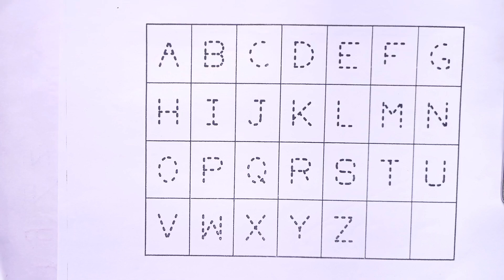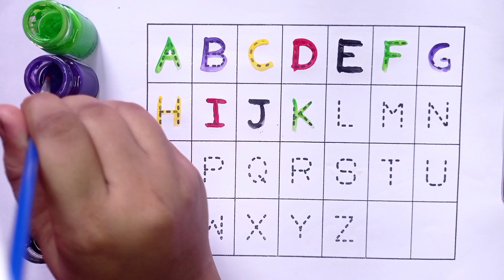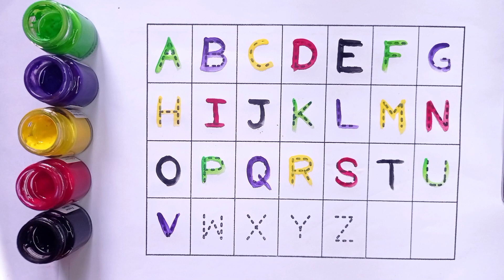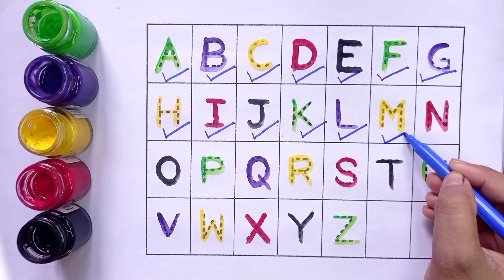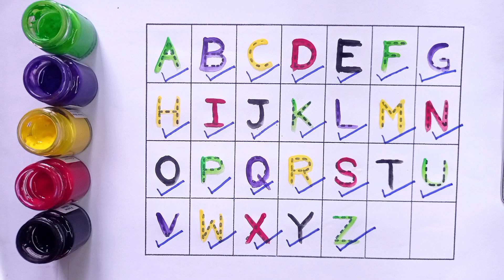Phonics Song | A For Apple | B For Ball | ABCD | Rhymes | Alphabets | A To Z Kids Learn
Phonics Song

ABCD

Rhymes

Alphabets

Kids Song